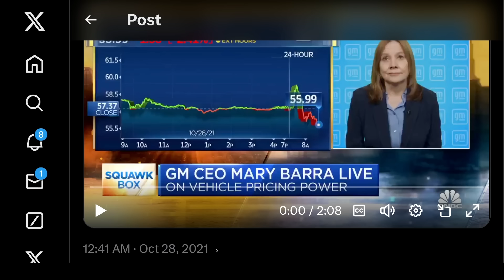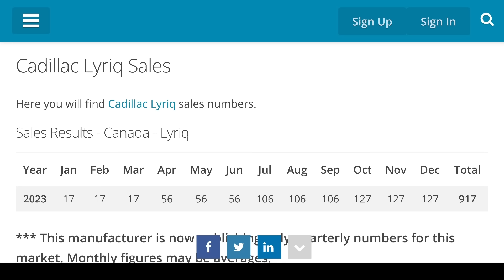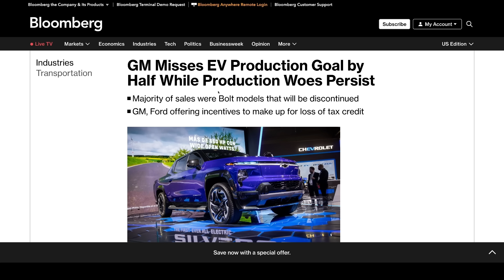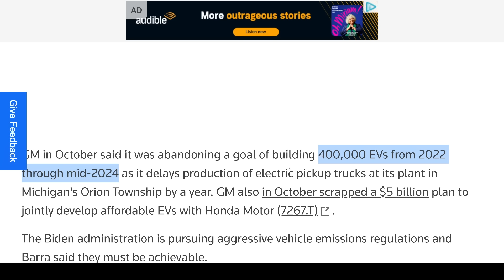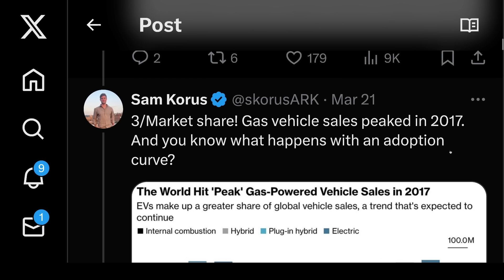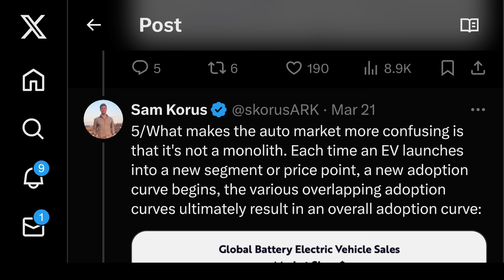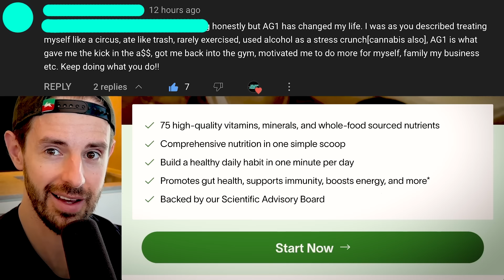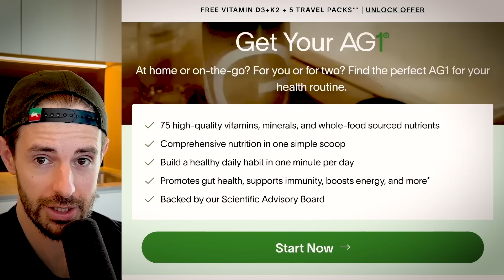Ark Invest Come Out Swinging & Debunk Lies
TIMESTAMPS

0:00 GM CEO Lied To You About EVs. Now The Chickens Come Home To Roost.
7:17 GM Giving Up On EVs At WORST POSSIBLE Time
9:26 Ark Invest Call BS On False EV Narrative
17:35 Want More Content? Early Access?
17:40 Drink AG1

In this video, GM’s CEO LIED to the public about electric vehicles. Now the chickens are coming home to roost. Plus ARK Invest come out swinging and DEBUNK the FALSE narrative that “EV demand is slowing”.

Steven